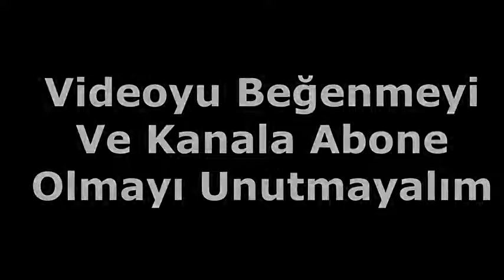En komik Montajlar (Gülmek Garanti)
komedi,
komedi film,
komedi filmi,
komedi show,
komedi filmler,
komik,
komiko 2019,
komiko 2018,
komik film,
komik sahneler,
komik danslar,
komik film izle,
komik haber,
komik hareketler,
yurdumun insani 4,
yurdumun insani özcan özçelik,
yurdumun insani 1,
yurdumun insani dans,
yurdumun insani ne kadarda komik,
yurdumun insani 2018,
yurdumun insani 7,
yurdumun insani 8,
yurdumun insani kurbanlik,
yurdumun insani 20,
yurdumun bilim insani,
yurdum insani dolar,
yurdum insani dans,
yurdum insani dans 1,
yurdum insani dügün,
yurdum insani dans 5,
yurdum insani davulcu,
yurdum insani dublaj,
yurdum insani dans 7,
yurdum insani dans 2,
yurdum insani derleme,
yurdum insani freud fetih,
yurdum insani fotograflari,
yurdum insani fikralar,
yurdum insani freud,
yurdum insani futbol,
yurdum insani fenomen,
yurdum insani final,
yurdum insani foto,
freud fetih yurdum insani dans,
freud fetih yurdum insani 4,
yurdumun insani gülme,
yurdumun güzel insani,
yurdumun insani komik dans,
yurdumun insani komik 2018,
kaçan kurbanlik yurdumun insani,
yurdumun insani stand up,
yurdumun insani tik tok,
yurdum insani 14,
yurdum insani 1,
yurdum insani 10,
yurdum insani 19,
yurdum insani 13,
yurdum insani 18 küfürlü,
yurdum insani 12,
yurdum insani 1 lokum medya,
yurdum insani 1 halay,
yurdum insani 1 freud fetih,
yurdumun insani 2,
yurdumun insani 23,
yurdumun insani 22,
yurdumun insani 3,
yurdum insani 4,
yurdum insani 4 halife,
en komik yurdum insani 4,
gülmek garanti yurdum insani - 4,
gülmekten siçirtan yurdum insani 4,
dans eden yurdum insani 4,
yurdum insani 5,
dans eden yurdum insani 5,
gülmek garanti yurdum insani - 5,
yurdum insani top 5,
yurdum insani 6,
yurdum insani top 6,
yurdum insani 7,
en komik yurdum insani 7,
gülmekten siçirtan yurdum insani 7,
yurdum insani 8,
gülmek garanti yurdum insani - 8,
gülmekten siçirtan yurdum insani 8,
yurdum insani 9,
yurdum insani komik 9